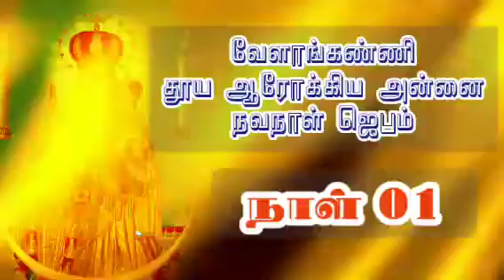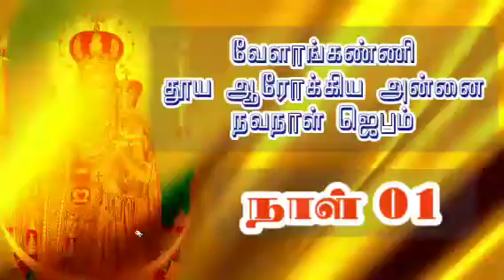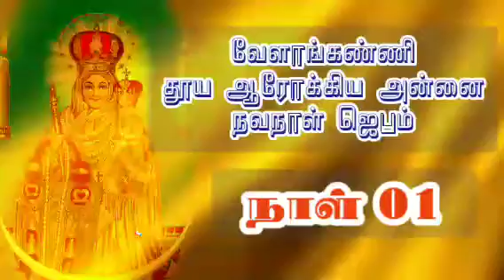Our Lady of Good Health Velankanni Novena Day 01